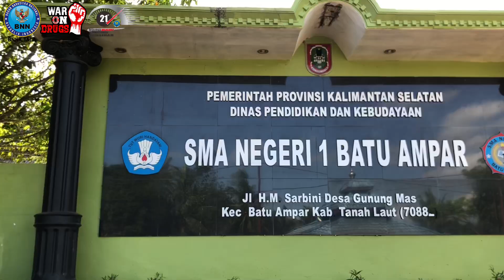Sosialisasi bahaya narkoba SMA Negeri 1 Batu Ampar